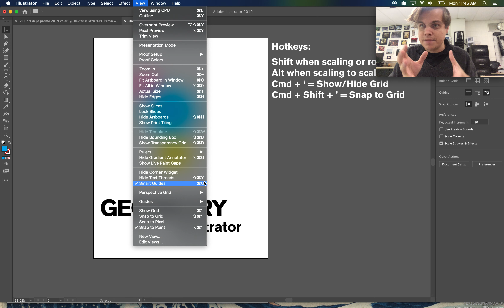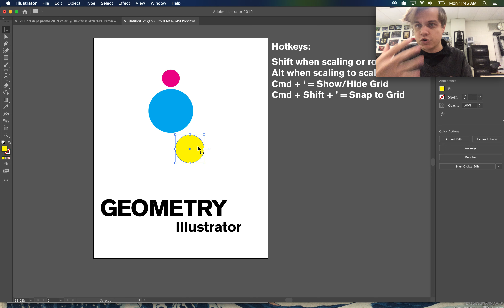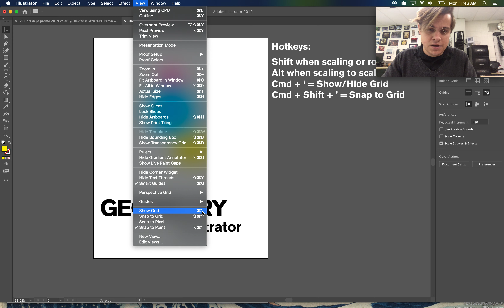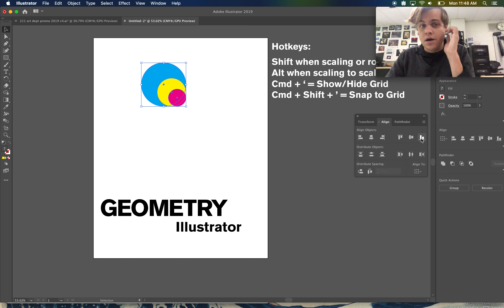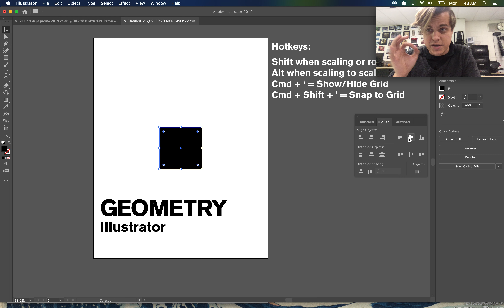Perfect Geometry in Illustrator 2019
For my Graphic Design students - the basics of keeping your geometry and alignment perfect in Adobe Illustrator CC 2019